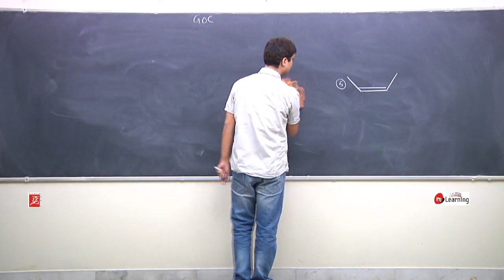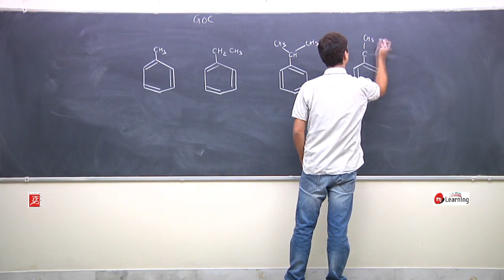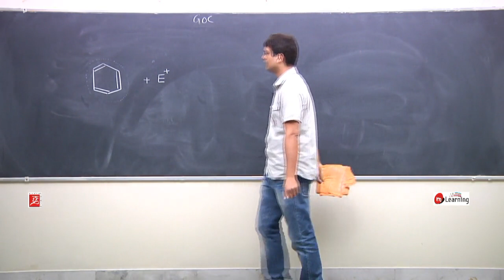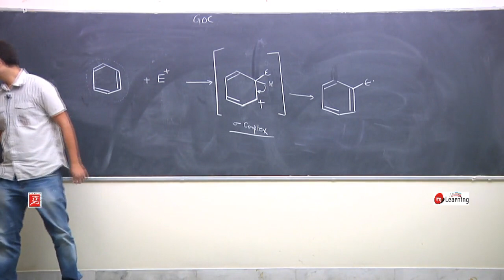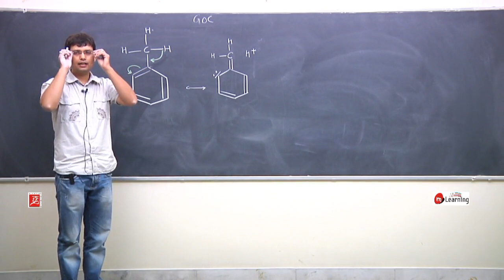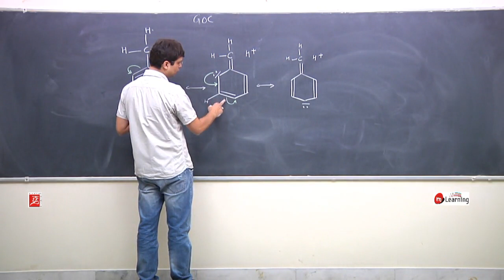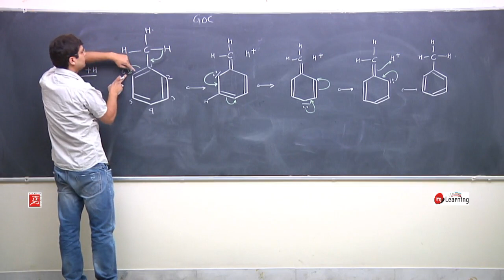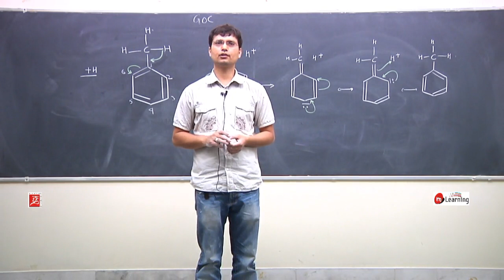General Organic Chemistry 06 | Class 11th | IITJEE | NEET